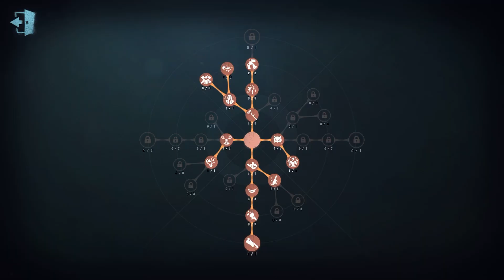#183 5th Violinist | Pro Player | Lakeside Village | Identity V